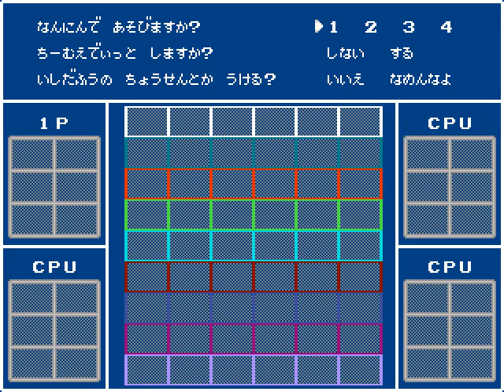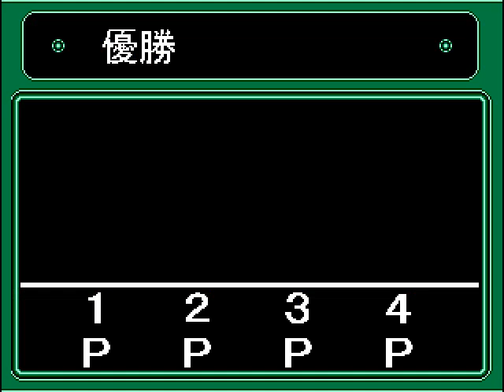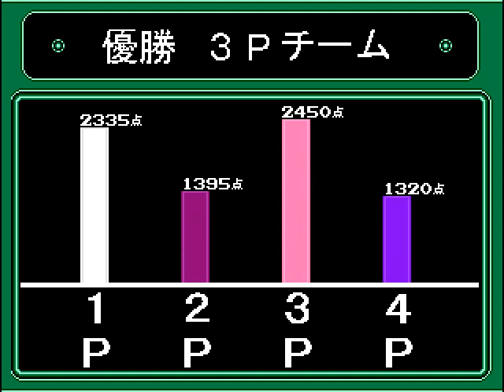ダウンタウン熱血行進曲 それゆけ大運動会（再）Pcgame downtown nekketsu koushinkyoku soreyuke dai undoukai sai patched